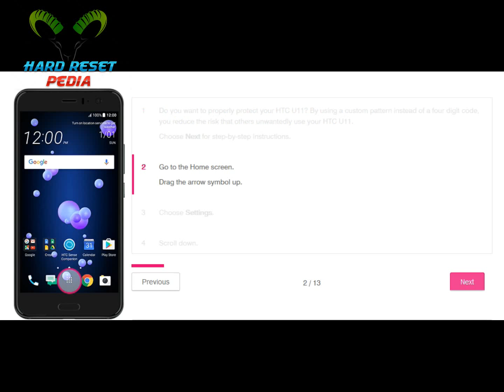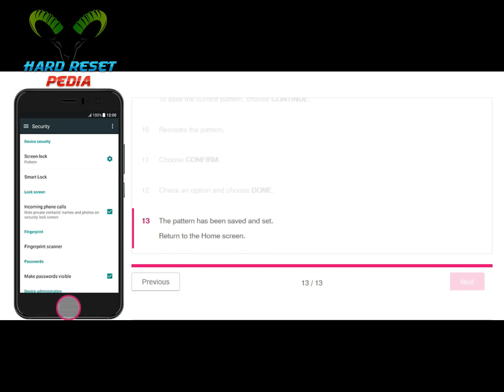☑️ HTC U11 Life Set Device Pattern Unlock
How To Configure Device Pattern Unlock on HTC U11 Life